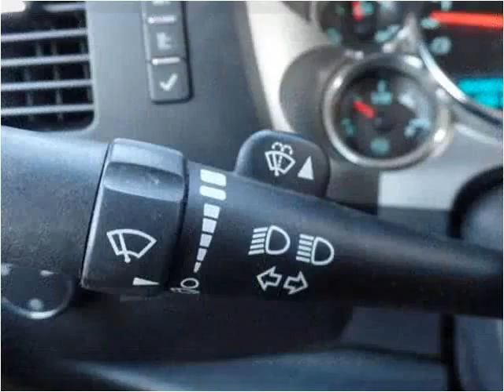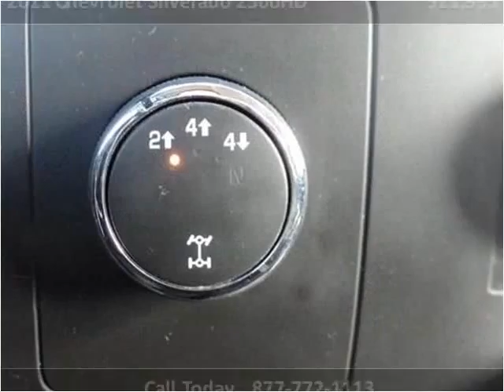2011 Chevrolet Silverado 2500HD Used Cars Mt Pleasant MI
This 2011 Chevrolet Silverado 2500HD is available from Auto Group Leasing.